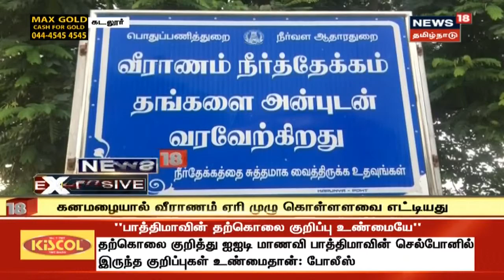News18 Exclusive | தொடர் கனமழை தமிழகத்தில் நிரம்பி வழியும் 6 ஏரிகள் | Heavy Rain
News18 Exclusive | தொடர் கனமழை தமிழகத்தில் நிரம்பி வழியும் 6 ஏரிகள்  - இது குறித்த கூடுதல் தகவல்களை தருகிறது உங்கள்  நியூஸ்18 தமிழ்நாடு